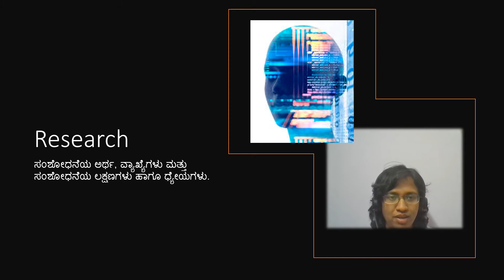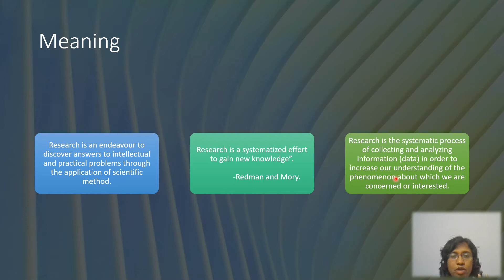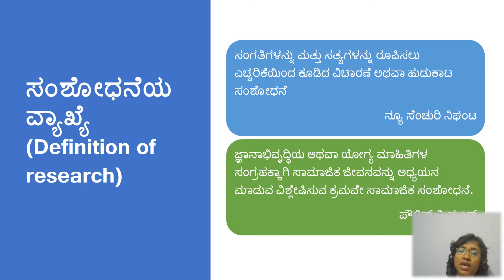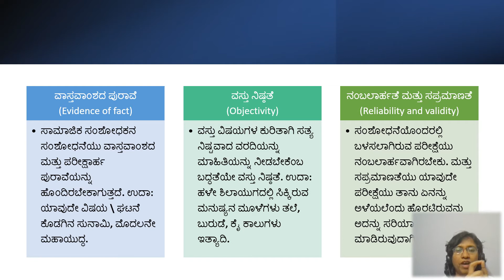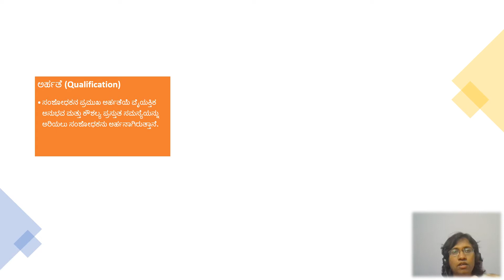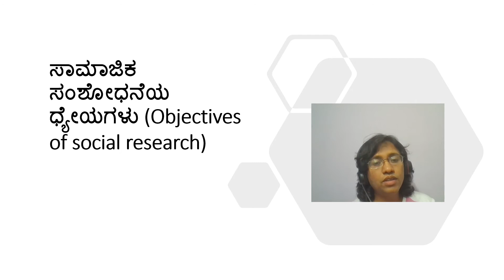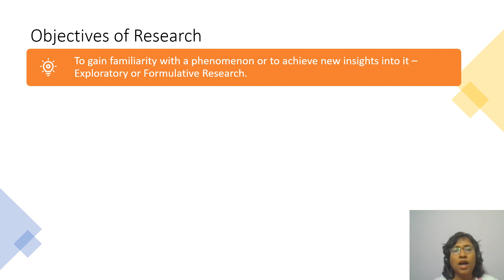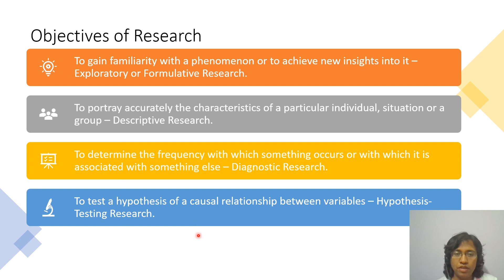2 Research - Meaning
Meaning of research explained in English and Kannada. Session 2 of paper VII @VijayiBhava